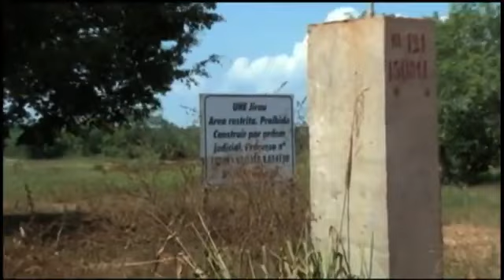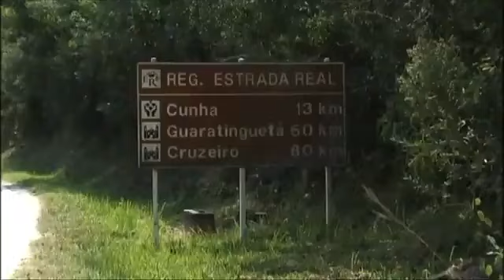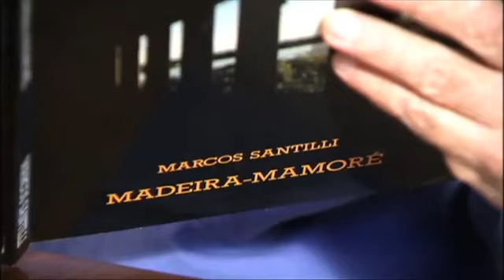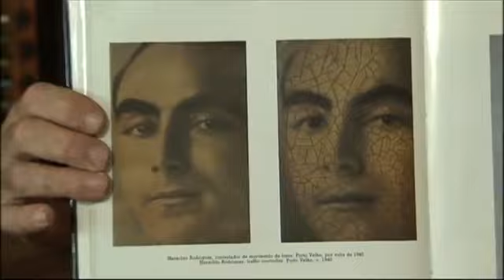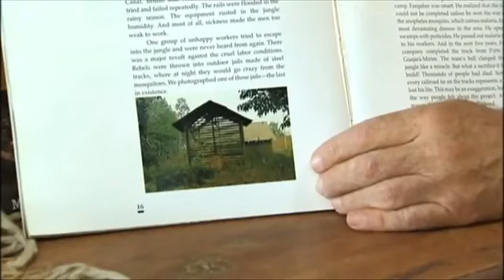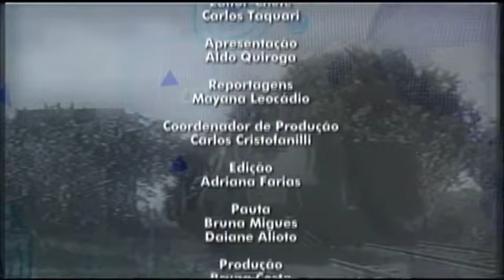ESTRADA DE FERRO MADEIRA MAMORÉ - DOCUMENTÁRIO TV CULTURA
Título original: TV Cultura   Matéria de Capa - Estrada de Ferro Madeira Mamoré (23/09/2012)/Canal: Adriana Farias/Reportagem: Mayana Leocádio/Edição de texto: Adriana Farias/Imagens: Allen Dalla Vecchia (RO - KTV)/Edição de Imagem: Cesar Augusto Melão.

"Entre" Coclos da E.F.M-M - Área de influência da Madeira-Mamoré
... houve grande esperança de reabilitação econômica da região quando, em 1942, o Brasil e os Estados Unidos declaram a Amazônia como "zona de guerra", com vistas a aumentar a produção do látex silvestre, para a fabricação de pneus para veículos de guerra americanos e aliados, uma vez que o Japão havia ocupado os países asiáticos produtores de borracha, principalmente a Malásia, que parou de exportar para os norte-americanos. A região ganha nova força, dando início ao 2º ciclo da borracha, onde o látex supriria a indústria bélica, para atender os países aliados da 2ª Guerra Mundial. A EFMM parecia revigorada (Fernandes, 2005, p. 42).